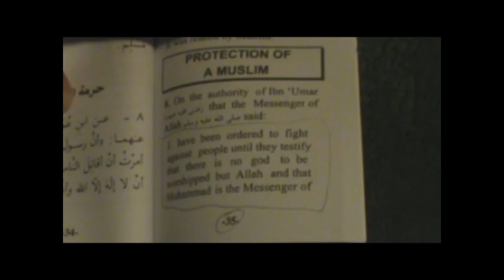ISLAM: THE RELIGION OF PEACE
matt is hilarious EVERY time.
love conquers all, even kabbah.
what have you done for love today?
Lockdown Living Room Comedy Show
code PUPPETDWARF